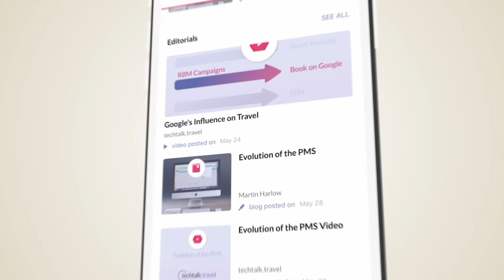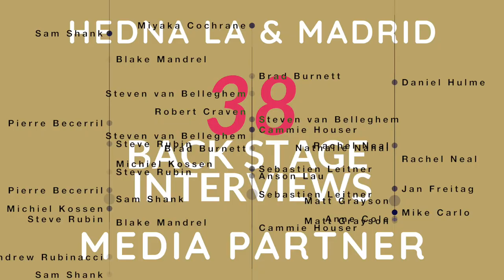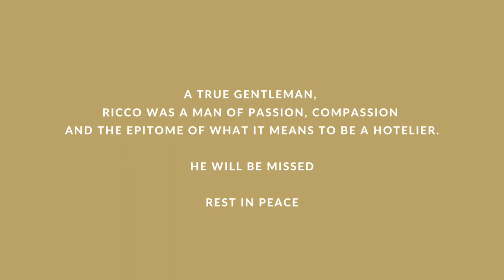2019 Year in review.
We've had an amazing 2019 at techtalk.travel, here's our yearly wrap up. Highlighting the release our media platform on desktop, iOS and Android for mobile.

Since launching, we've published 7 monthly editorials consisting of 28 individual media assets ranging from videos, podcasts to infographics and guest articles by industry experts.

Conducted 315 hours of interviews from Season 3 of our interview series. Looking forward to some wonderful guests for Season 4.

Partnered with HEDNA (Hotel Electronic Distribution Network Association) HSMA Deutschland e.V. and SHS Swiss Hospitality Solutions for their events as media partners conducting numerous backstage interviews of speakers.

We pay a small tribute to master hotelier, Ricco De Blank. Ricco was one of those leaders who only inspired, always striving for excellence and he achieved it. RIP Ricco.

2020 brings exciting news and we're looking forward to an even more progressive and productive year ahead with you all.

Wishing you and all your loved ones a wonderful Christmas and Happy Holidays. 🎄